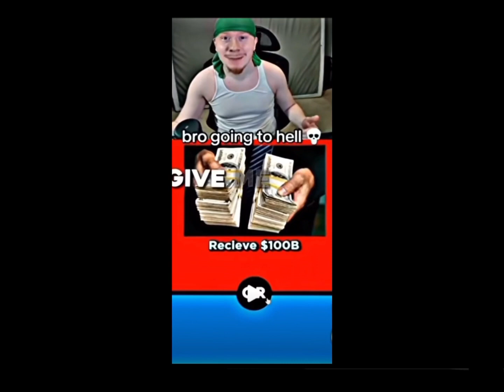Bro is going to hell ☠️💀